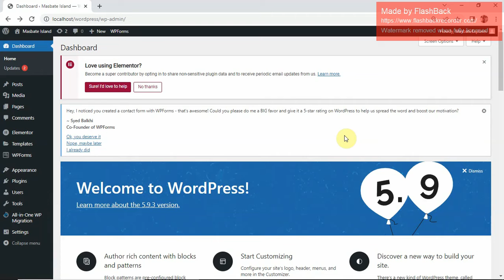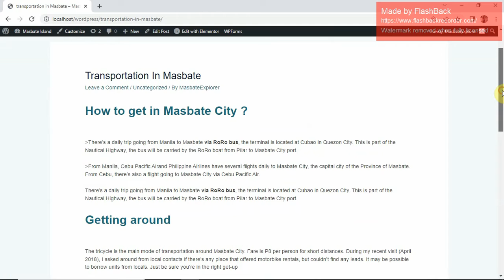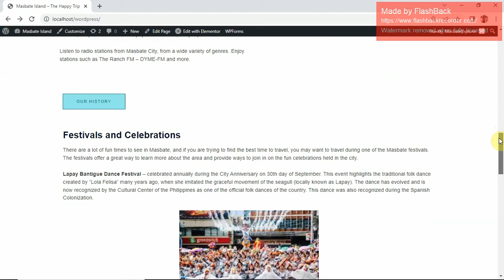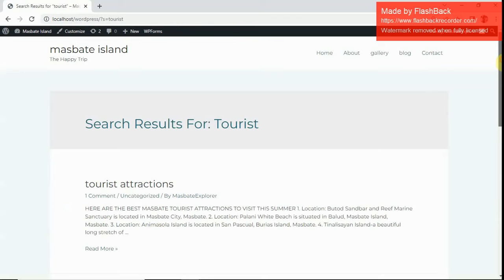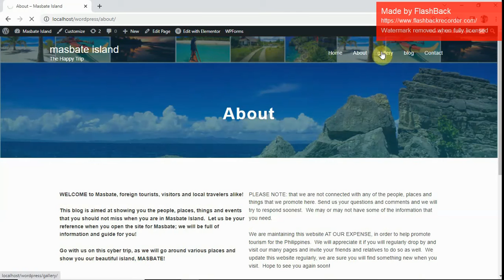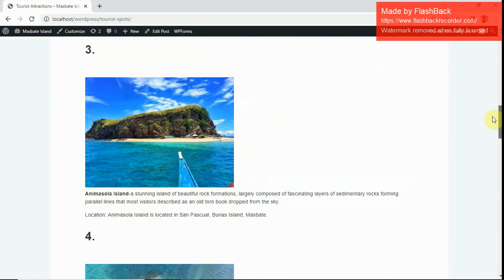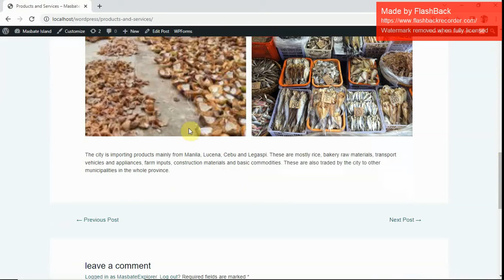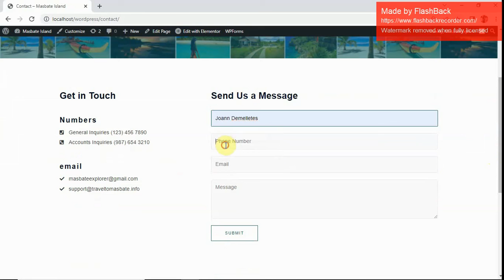WordPress Website - Masbate Island